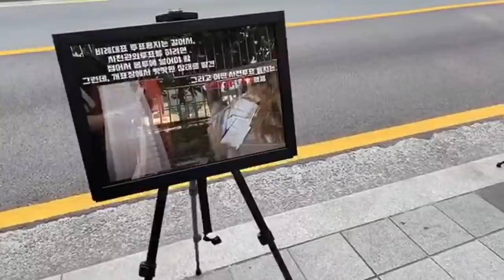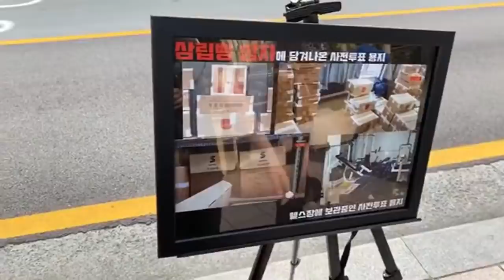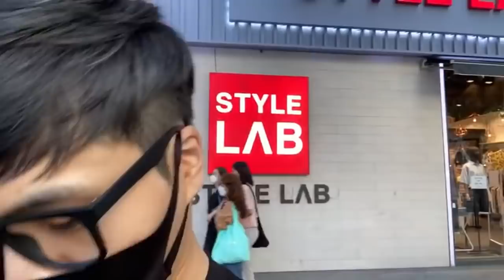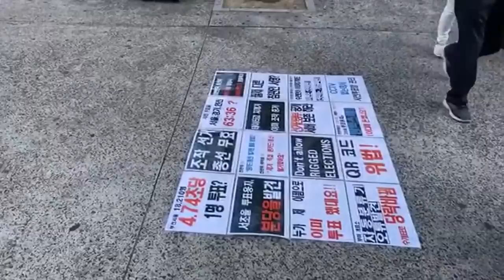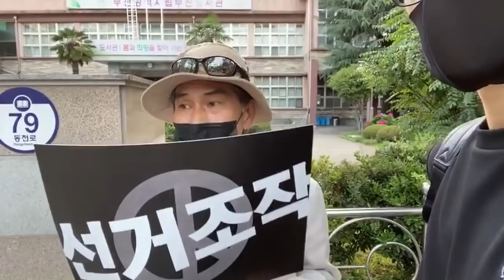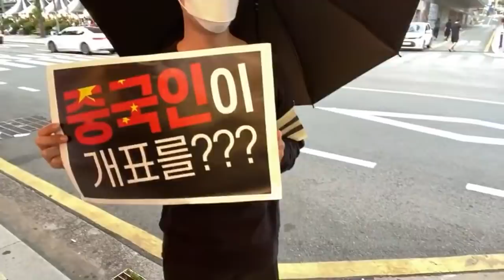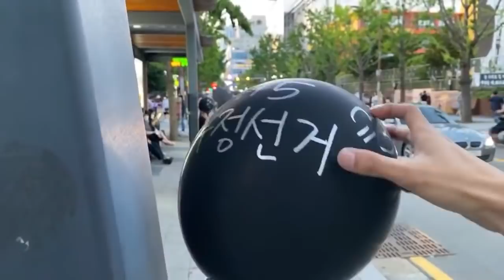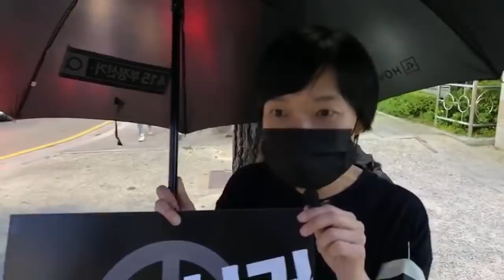부산 블랙시위 / 부산 청년들, 일어섰다 [종이의 TV]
Bitcoin : 3MTW849AkP2ftLeSK2teZHMmzLu7Z83s9U